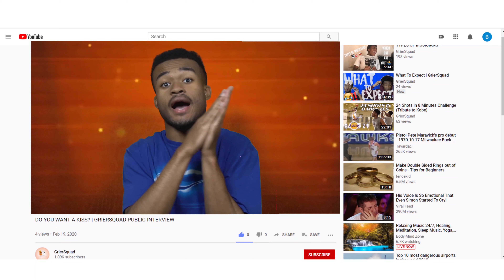DO YOU WANT A KISS? | GRIERSQUAD PUBLIC INTERVIEW